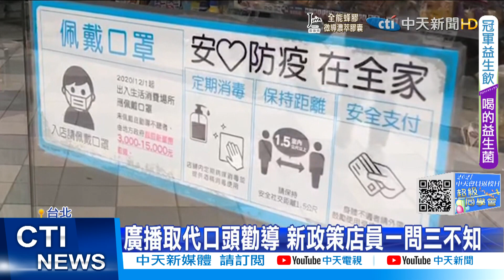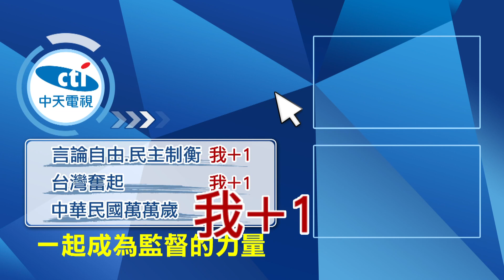【每日必看】勸戴罩釀超商暴力 政院下令"廣播勸導"店員全不知@中天新聞CtiNews 20211124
原以為登記實名制，戴上口罩已經成為生活日常。但是最近因為口罩糾紛、引起的超商暴力事件頻傳，行政院指示超商可以用廣播代替口頭勸導，但是實際直擊好幾間超商、店員卻都說沒收到相關消息。有民眾就說，勸導應該是政府的責任，不該丟包給超商業者。

歌名: Sunspots
作者: Jeremy Blake
類型: Dance & Electronic
氣氛: Happy Music